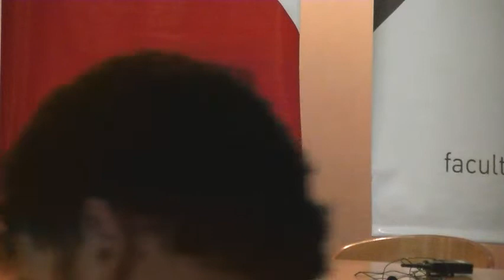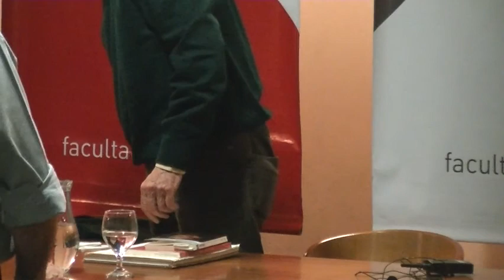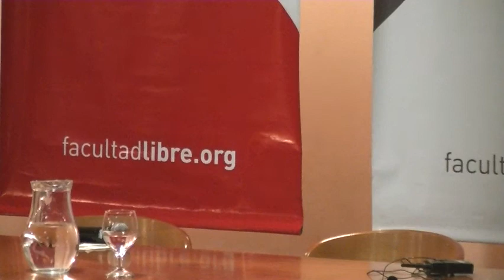"La palabra culpable", por Eduardo Gruner - Clase 2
Seminario dictado los días 23, 24 y 25 de octubre de 2012 en la Facultad Libre de Rosario.

La literatura y sus nudos con lo político. El problema de las relaciones entre la literatura y lo  político (que es algo diferente a las  políticas) es una cuestión irresoluble: o bien se precipita en el reduccionismo que postula a la literatura como "reflejo" del mundo social, rebajándola a su instrumentalidad y anulando su autonomía; o bien se eleva a la literatura a la proverbial "torre de marfil" pretendiendo sustraerla a cualquier contaminación por la sangre y el barro de la historia. Flaubert, escapando de la inanidad de la primera opción, percibe lúcidamente la inutilidad de la segunda: "Me encerré en mi torre de marfil para huir de la mierda del mundo, sólo para encontrarme con que la mierda llama a mi puerta todo el tiempo".

Y bien, es precisamente de la irresolubilidad  del problema que quisiéramos ocuparnos en este curso. Lo haremos sobre la base de presuponerle a la literatura una doble culpa  metafórica: es culpable de estar demasiado invadida por lo real-político , es simultáneamente culpable de no (querer) saber nada con ello. Desde ya, las dimensiones de esa (des)articulación han sido históricamente variables: si en sus orígenes occidentales la tragedia griega (y en particular Sófocles) anuda lo político, lo poético y lo religioso bajo la matriz del sacrificio ritual, los inicios de la modernidad encuentran al drama "barroco" shakespeariano interrogando el parto sangriento del Estado burgués, mientras que la modernidad plena hace de la novela el género privilegiado que de maneras múltiples e inasibles oficiará de escenario para las contradicciones de la era burguesa, provocando maneras encontradas de pensar la serie literatura / política / sociedad. Es un debate que no tiene fin: apenas podemos prometer formular algunas preguntas para re-comenzarlo  eternamente.